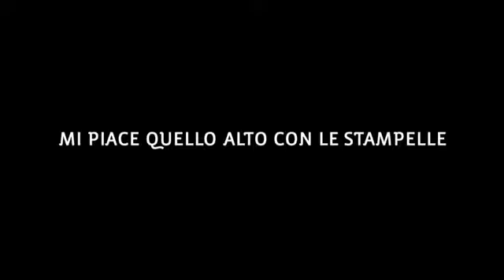Mi piace quello alto con le stampelle - Trailer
Il CTU, Centro per l'eLearning e la produzione multimediale dell'Università degli Studi di Milano, insieme alla Fondazione Magica Cleme, ha prodotto un film che racconta le giornate di nove adolescenti ammalati di tumore: giorni difficili e importantissimi, vissuti con il coraggio di una "normalità" straordinaria.
"Mi piace quello alto con le stampelle", di Andrea Caccia, parla di malattia e di dolore, tenendosi però attentamente alla larga da facili pietismi e adottando una cifra diretta e antiretorica, fedelissima alla sensibilità degli adolescenti che rappresenta.
Alla realizzazione del film hanno collaborato la Fondazione IRCCS Istituto Nazionale dei Tumori di Milano e l'Azienda Ospedaliera San Gerardo di Monza.